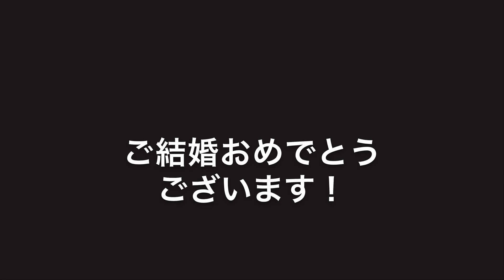ハブクイズ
脳汁大量放出ハブクイズ！